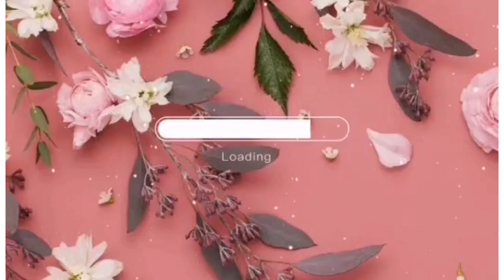LETS BUY PANDESAL PANLASANG PINOY/OFW LIFE JDC TV